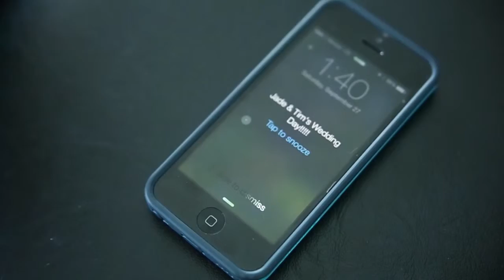Jade + Tim | Wedding Highlight Trailer | NightOwls Media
The entire day, I felt like I was filming a model fashion show. A beautiful bride, a handsome groom, and as photogenic as they come. I didn't see Jade stop smiling the entire day, and seeing Tim getting nervous to see his blushing bride for the first time that day, was just so amazing. With a matching beautiful venue, the day was simply perfect. My favorite moments were seeing the two expressing their loving vows with the gorgeous city scape in the background! Wow!

"All I Ever Wanted" by Fate Under Fire
Licensed by SongFreedom

Camera Assistant - Andrea Tyler